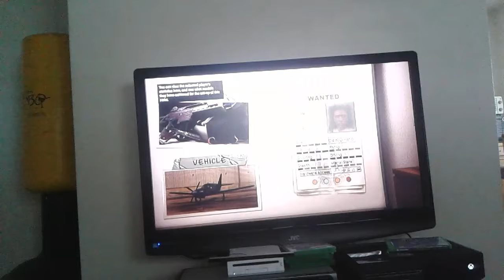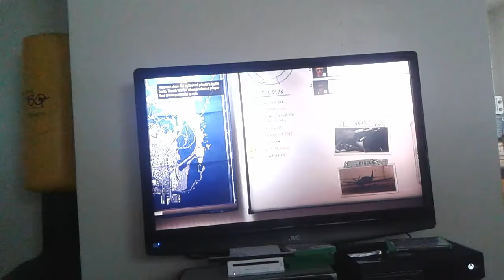Gta 5 heist